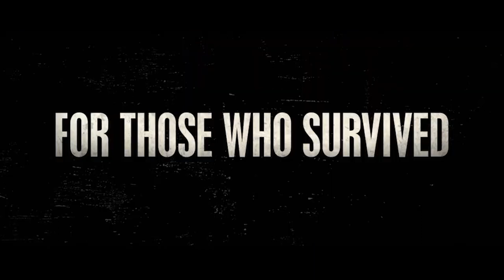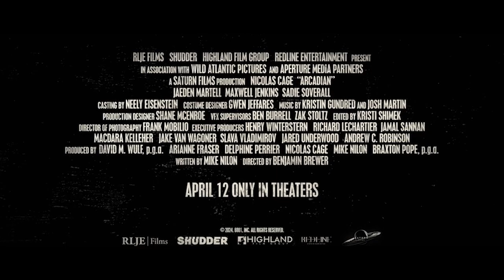Arcadian Official Trailer (2024) - Nicolas Cage, Jaeden Martell, Maxwell Jenkins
Check out the official Arcadian Trailer starring Nicolas Cage, Jaeden Martell, Maxwell Jenkins

UK Release Date: April 12, 2024
Starring: Nicolas Cage, Jaeden Martell, Maxwell Jenkins
Directed By: Benjamin Brewer

Synopsis: A father and his twin teenage sons fight to survive in a remote farmhouse at the end of the end of the world.